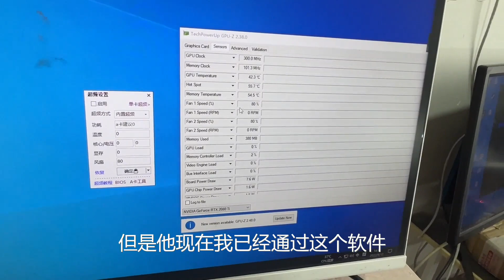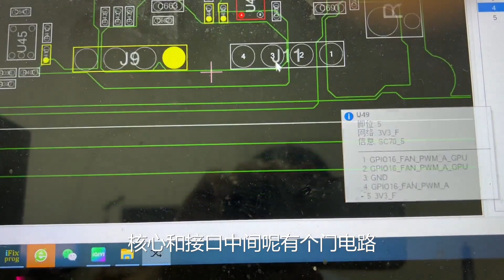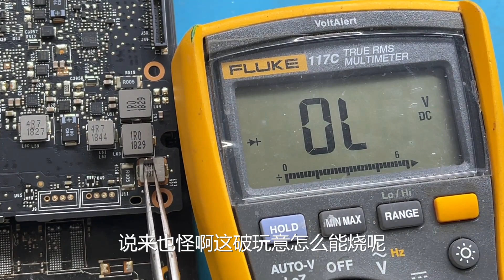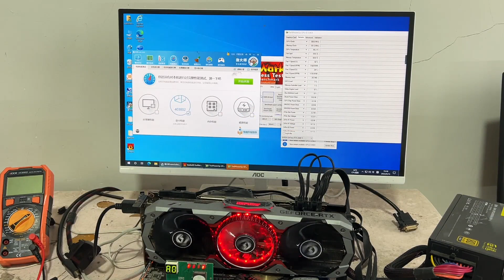【显卡维修】七彩虹2080ti显卡，风扇异常不转，吓一跳还以为又是不认卡#靓仔修机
我们的视频是为了为观众提供娱乐，同时也保证了拍摄过程的安全。 【显卡维修】七彩虹2080ti显卡，风扇异常不转，吓一跳还以为又是不认卡#靓仔修机